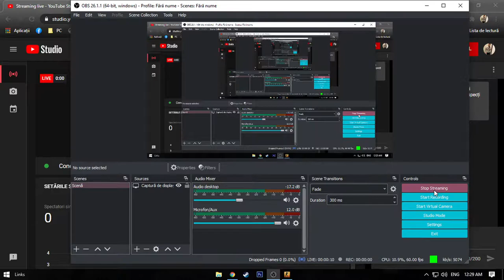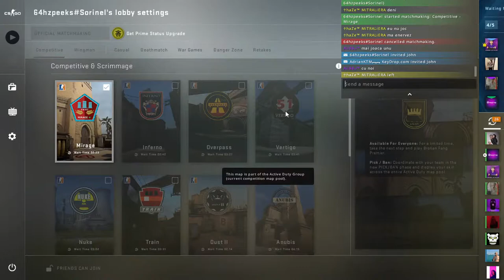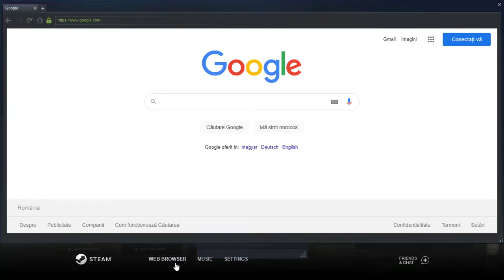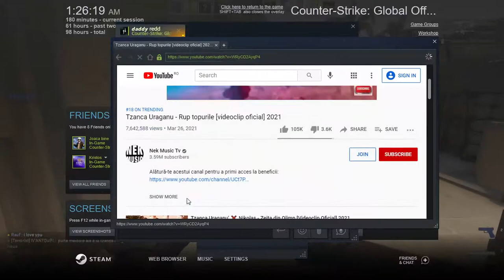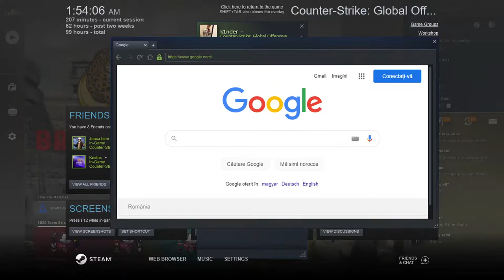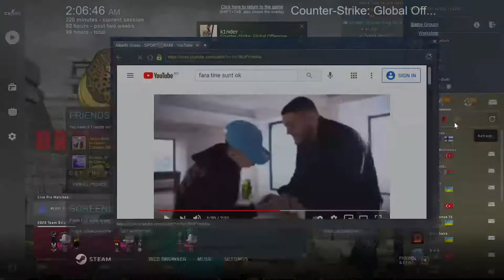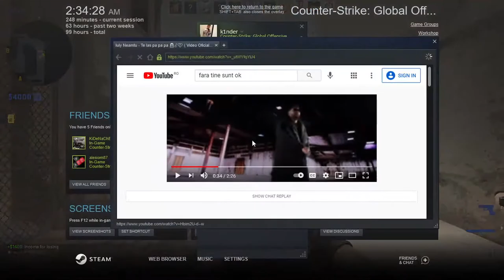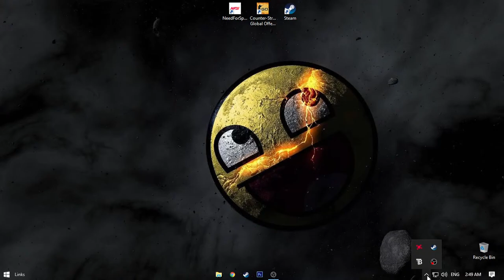Live cu CS:GO